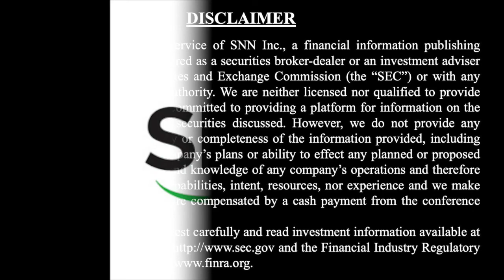Golden Minerals' Focus in Mexico and Bringing Rodeo and Velardeña Projects Back into Production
SNNLive spoke with Warren Rehn, President and CEO of Golden Minerals (TSX: AUMN), (NYSE: AUMN) via Zoom to discuss (Click the time stamp to jump to each answer, or watch it all):

0:50 Quick overview of the company
2:50 What would you say makes the company unique and different compared to some of your peers out there?
3:40 Pyrite issue a common issue when companies start to go into production?
5:00 What is your background?
6:05 What would you say are some of the value catalysts for Golden Minerals moving forward into 2021?
7:13 Where can my audience go to find everything they need to know about Golden Minerals?

The interview may contain forward looking statements about Golden Minerals. See Golden Minerals' periodic filings with SEDAR and the Securities and Exchange Commission for more complete information.

About Golden Minerals

Golden Minerals is a Delaware corporation based in Golden, Colorado. The Company is primarily focused on advancing its Rodeo and Velardeña properties in Mexico and, through partner-funded exploration, its El Quevar silver property in Argentina, as well as acquiring and advancing mining properties in Mexico, Argentina and Nevada.